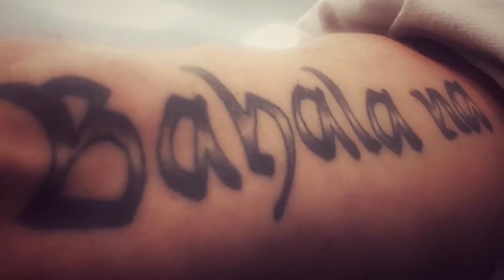SuperSarap Promotional video, for fair trade art training project.